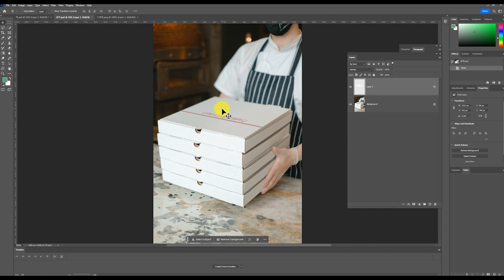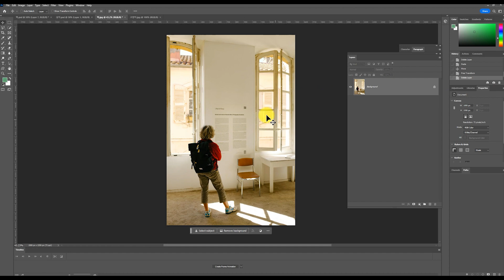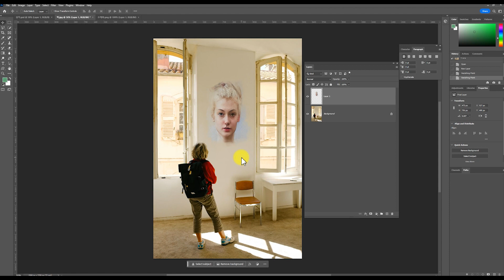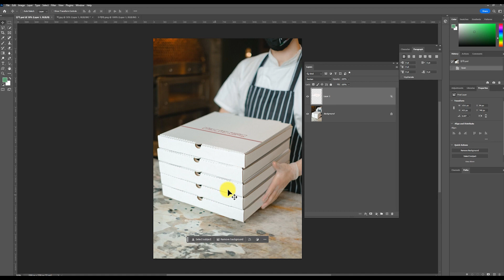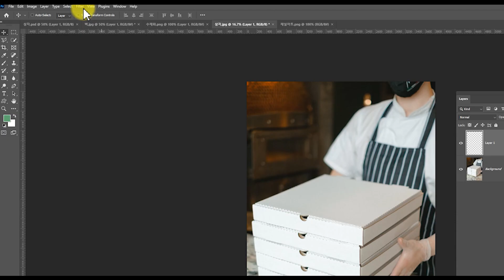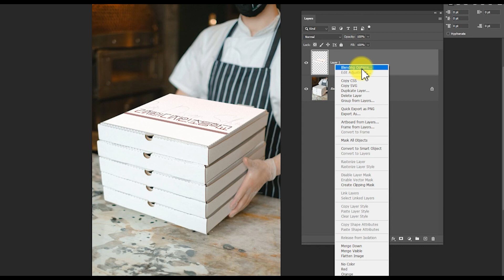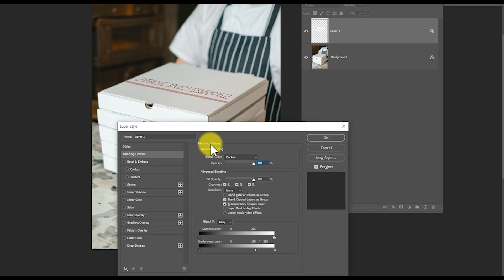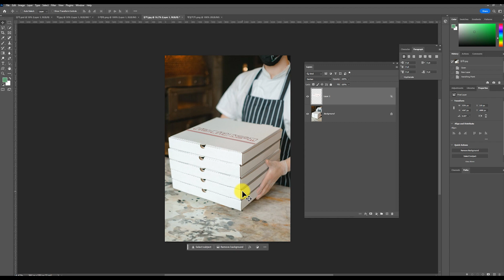벽에 합성하기? 이게 정답입니다.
포토샵을 이용해 각도에 맞춰 합성하는 방법을 알려드려요!
소실점 필터를 이용해 손쉽게 포토샵으로 합성할 수 있습니다.

00:00 예제 이미지 소개
00:27 벽의 각도에 맞춰 합성하기
04:15 상자 윗면 각도에 맞춰 합성하기
07:27 마무리 인사